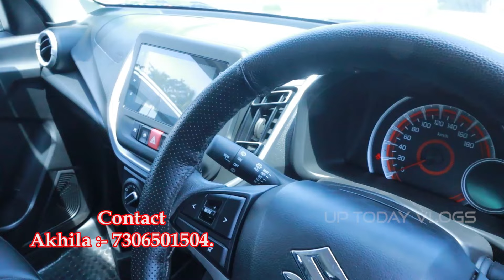55000 രൂപ മുതൽ I Indus TVM I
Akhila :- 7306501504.